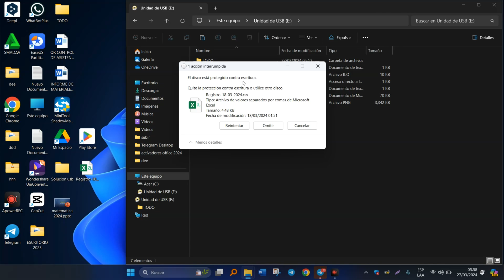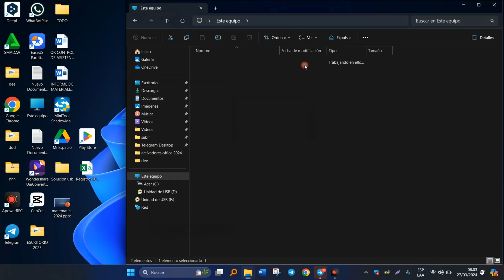🔓 Como QUITAR la PROTECCIÓN CONTRA ESCRITURA de un USB Sin perder tus archivos | SOLUCION 2025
Descubre cómo eliminar la molesta protección contra escritura de tu memoria USB sin arriesgar la pérdida de tus archivos en este video Encontrarás una guía paso a paso para desbloquear tu USB sin complicaciones ni pérdida de datos. Ya no tendrás que preocuparte por no poder copiar o formatear archivos debido a la protección activada. Aprenderás un método efectivo que te permitirá desactivar la protección con solo unos clics, utilizando archivos que proporcionamos para garantizar un proceso sin complicaciones. Con este tutorial, podrás liberar tu USB en cuestión de minutos y mantener tus archivos seguros. ¡No te lo pierdas y aprende a quitar la protección contra escritura de tu USB de manera fácil y rápida! ¿Tu memoria USB te impide copiar archivos o formatearla? No te preocupes, ¡este video te ofrece la solución definitiva! Te enseñaré a quitar la protección contra escritura de tu USB en solo unos pasos sencillos, sin necesidad de programas complicados ni formatear y perder tus archivos.
En este tutorial, te mostraré cómo eliminar la protección de escritura de un USB con 3 capas de seguridad, incluso si te aparece el mensaje "El disco está protegido contra escritura". Aprenderás a desbloquear tu USB de forma rápida y segura, sin perder ninguno de tus datos. Sigue los pasos que te muestro en este video y podrás liberar tu USB para que puedas usarlo de nuevo sin restricciones.

COMO INSTALARA PLAY STORE EN WINDOWS